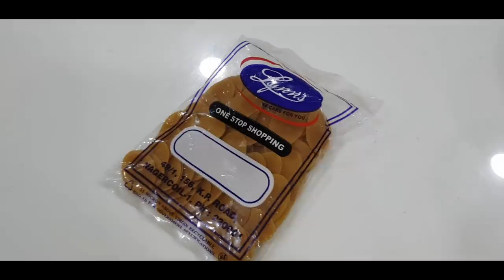MUST WATCH - FUN GUARANTEED - Golgappa Challenge - Pani Puri Recipe - YUMMY TUMMY VLOG